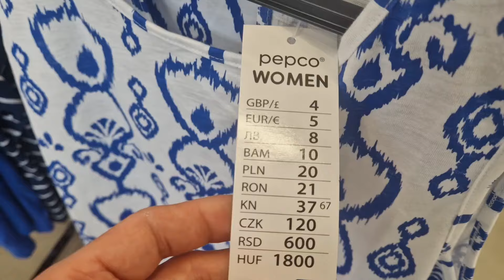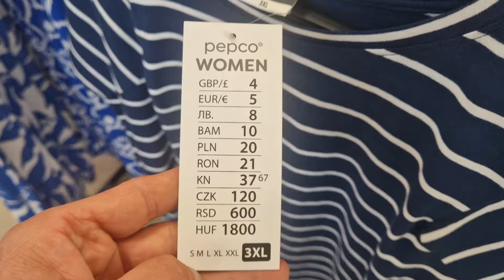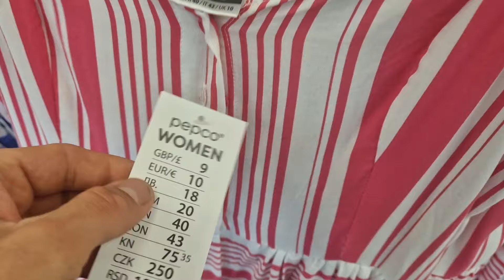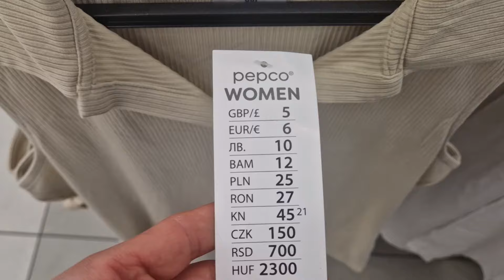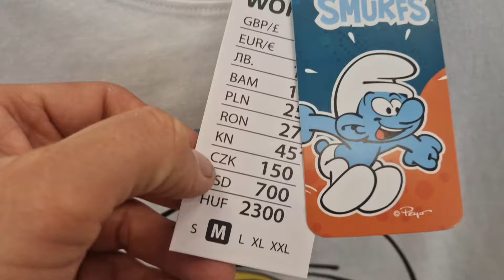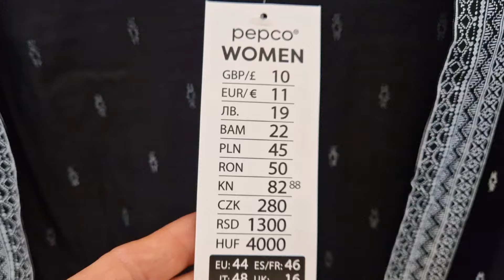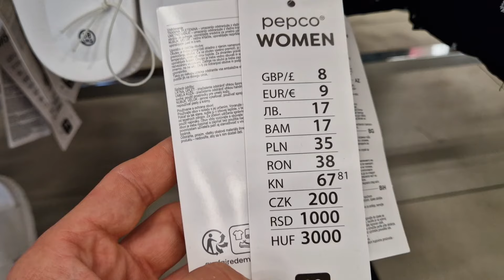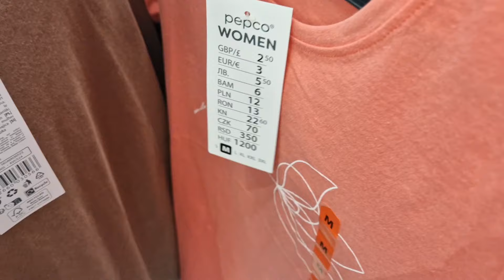PEPCO ‼️🆕️ NOWOSCI PRZEGLĄD NOWYCH I CIEKAWYCH RZECZY CO WARTO KUPIC NOWA KOLEKCJA UBRAŃ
witam na przeglądzie w pepco nowości, nowa kolekcja ubrań !